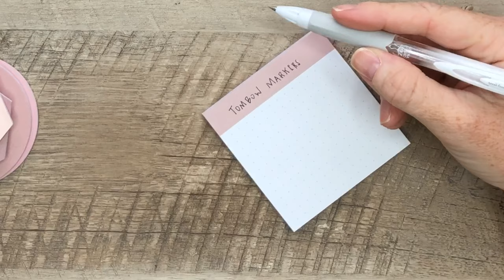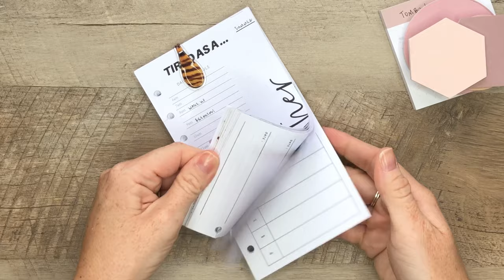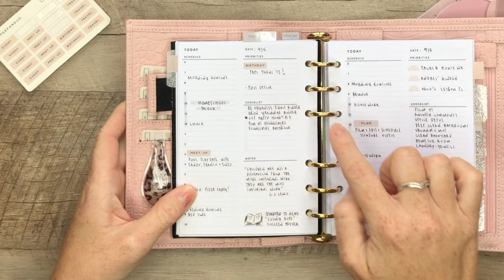Favorite Planning Accesories | September 2020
Below I am linking all of my favorite planning accessories:

Uniball Signo Pen

Craft Tweezers